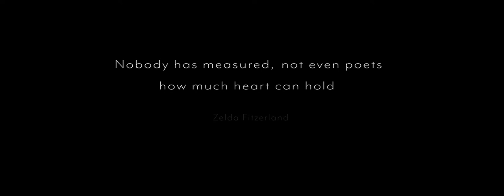Jessica and Joe | Wedding by Weddings Santorini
Jessica and Joe's Love Story. A Wedding in Santorini, Greece
Wedding Planner: Weddings Santorini
Wedding Ceremony: Santo Winery
Wedding Reception: Pyrgos Restaurant
Photography: Svetlana Ryajentseva
Videography: Vasilis Tsirakidis

Music Licensed by KAINA